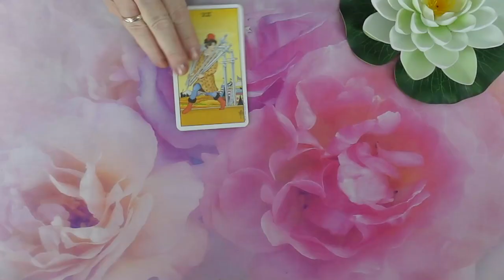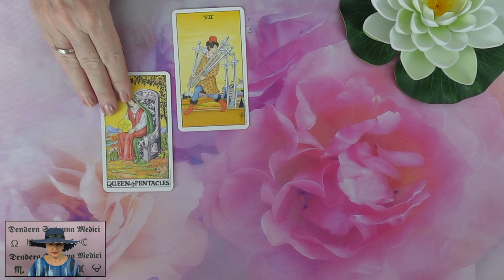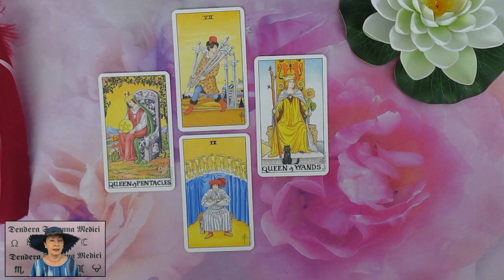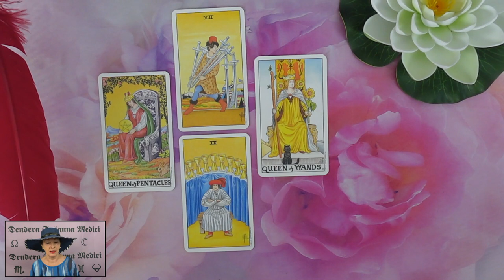Mit gondol, mit érez és mit fog tenni?💖Szerelmi jóslás💖